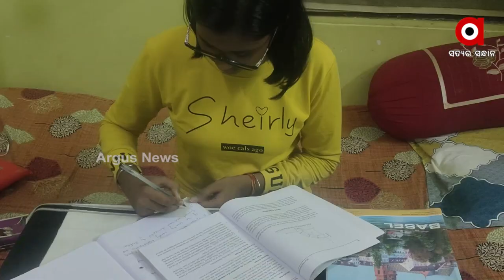ଯୁକ୍ତ ୨ କଳାରେ ଦିତୀୟ ଟପର ଜଗତପୁର ଅଞ୍ଚଳର ଛାତ୍ରୀ ବର୍ଷା ମହାପାତ୍ର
୫୬୬ ନଂ ରଖି ଯୁକ୍ତ ୨ କଳାରେ ଦିତୀୟ ଟପର ହୋଇଛନ୍ତି ରେଭେନ୍ସା ହାଇଅର ସେକେଣ୍ଡାରୀ ସ୍କୁଲର ଛାତ୍ରୀ ବର୍ଷା ମହାପାତ୍ର । କଠିନ ପରିଶ୍ରମ  ଓ ଚେଷ୍ଟା ଫଳରେ ଏ ସଫଳତା ମିଳିଛି ବୋଲି ସେ କହିଛନ୍ତି।